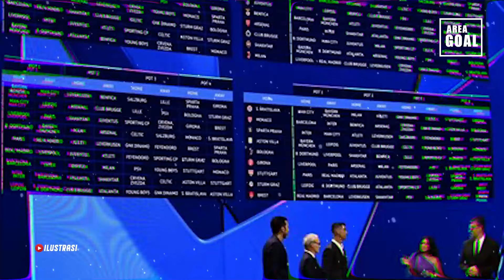GAWAT‼️MBAPPE FRUSTASI DI MADRID KARENA VINICIUS😱HASIL DRAWING UCL MENGUJI MADRID🤕CAMAVING COMEBACK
Selamat Datang di Area Goal - Berita Real Madird. Kami akan Update setiap hari berita Real Madrid terbaru untuk anda.

Sumber : Skysport, Goal.com, Marca.com, Indosports, Bola.net, gilabola, indosport, bola.com, bolasport, 90min, ligaolahraga, liputan6, tribun,

Jika ada yang ingin di pertanyakan silahkan komen di kolom komentar Dan Jangan Lupa dukung Chanel ini dengan Cara SUBSCRIBE--LIKE dan Nyalakan LONCENG notifikasinya Agar tidak ketinggalan Berita terbaru Real Madrid  dari kami.
Semua berita bola terbaru yang kami sampaikan sudah melalui rujukan resmi. Berita bola ini. Seperti Biasanya kami akan memberikan informasi seputar Real Madrid Masih banyak hal yang baru dari kami, semua kami sajikan dengan penuh semangat sesuai harapan anda. Anda juga bisa menemukan kami dengan pencarian Berita bola terbaru hari ini, berita bola,berita bola terbaru, berita liga champions, liga spanyol, transfer, dll.